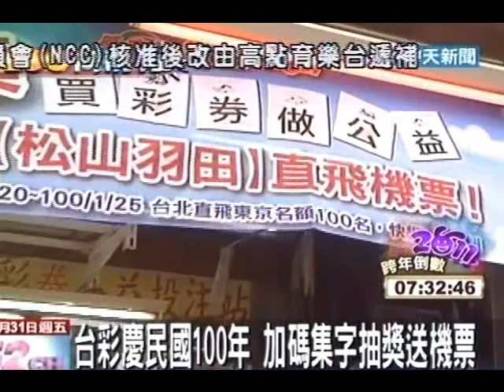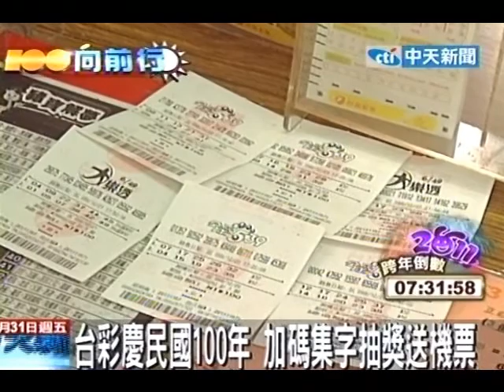台彩慶民國100年 加碼集字抽獎送機票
中天新聞》為了慶祝民國100年，除了參加跨年晚會之外，有不少懷抱發財夢的民眾，也加碼來購買彩券了，台彩也推出新活動，沒有中獎的彩券，千萬別丟，因為可以集字抽獎拿機票。